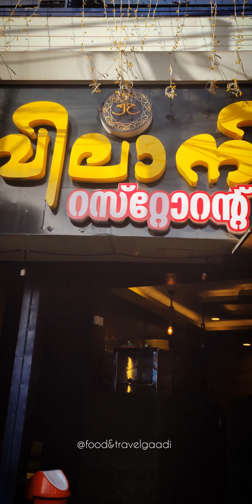ഒരു വെറൈറ്റി പിടിച്ചാലോ? Twist ഉണ്ട് അവസാനം വരെ കാണുക😂🤣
Here you can see a variety of street food magics.
All content on this channel (including text, photos, videos, and artwork) is copyrighted to 'Food & Travel Gaadi'.